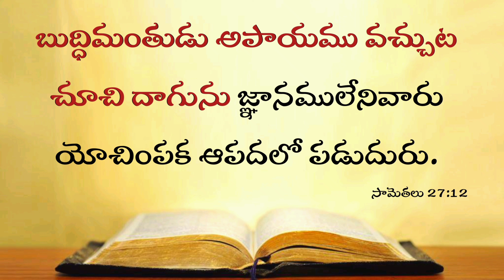Today's Promise 04.04.2024